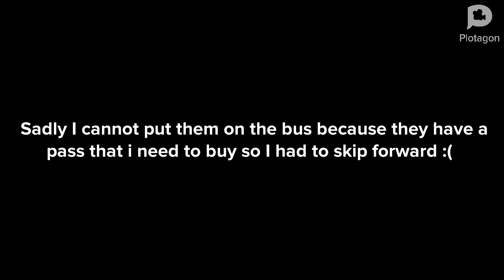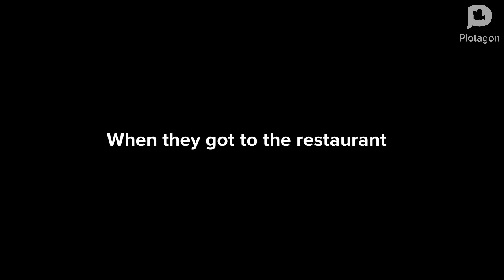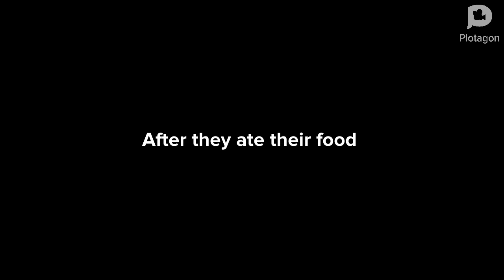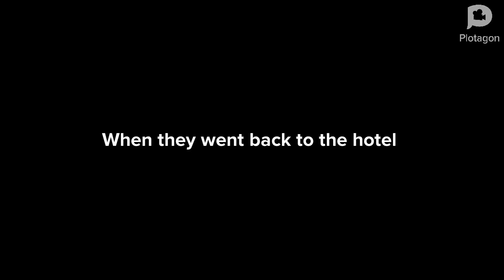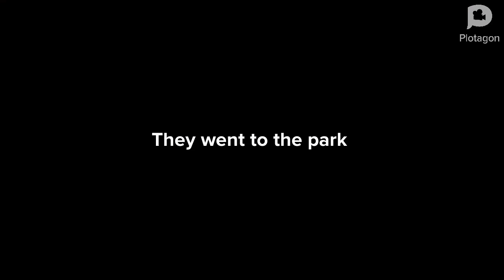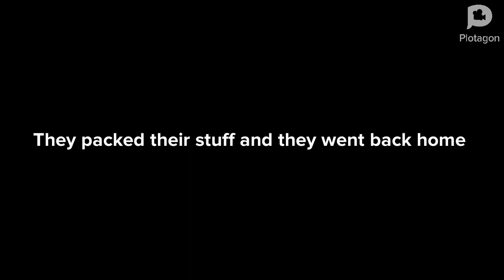Caillou misbehaves at Orlando & gets grounded